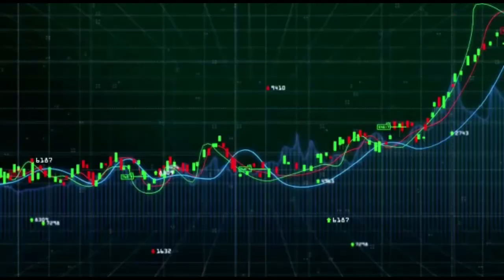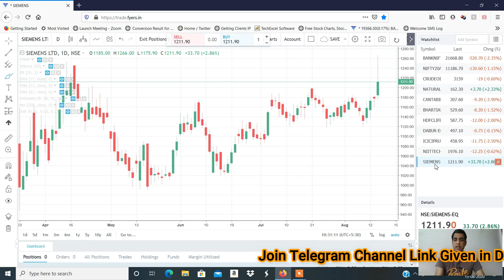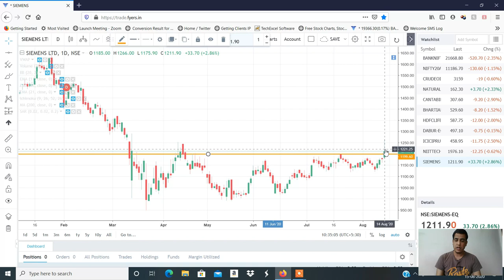Stocks to Trade on 17th Aug 2020